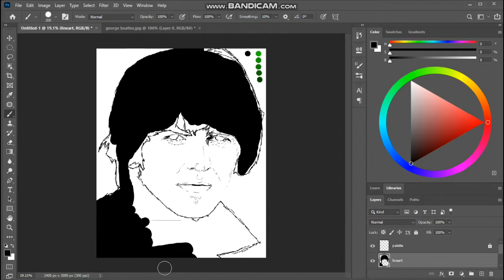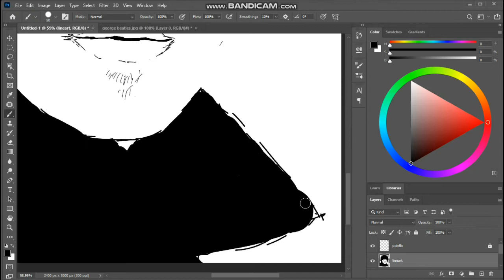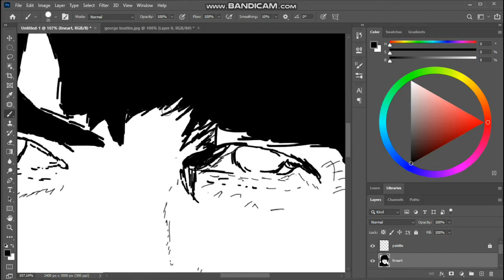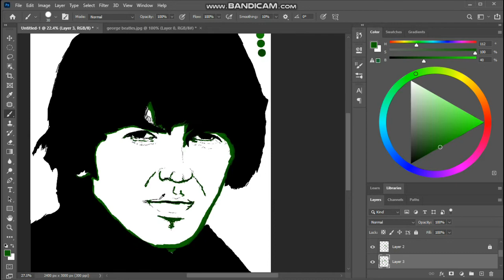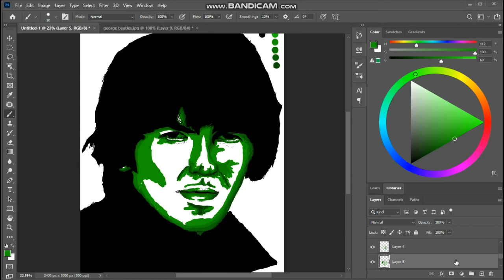GEORGE HARRISON ( THE BEATLES ) ART SERIES EP. 03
DIGITAL PAINTING TRIBUTE FOR GEORGE HARRISON.

PARA SA LAHAT NG MGA TAONG PATULOY NA SUMUSUPORTA SAKIN MARAMING SALAMAT HAHAHAH SOLID KAYO.